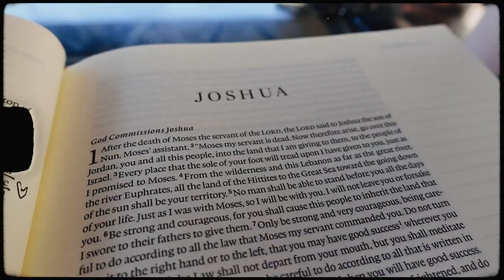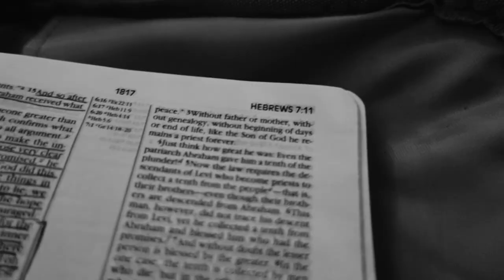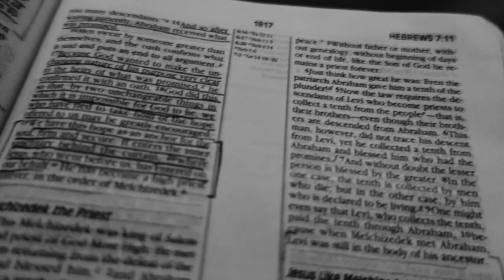Day in the Life of a DBS student | YWAM Kona | Campus Life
Join Jess in her day in the life as a Discipleship Bible School student here at YWAM Kona’s University of the Nations.

In this three-month school, you will encounter God and see his story unfold as you study the Bible under dynamic teachers and within a passionate community. You’ll get to observe the chronology of biblical events, better understand each book in its historical context, grasp the harmony between the books and grow in your knowledge of why the bible was written.

Apply today!